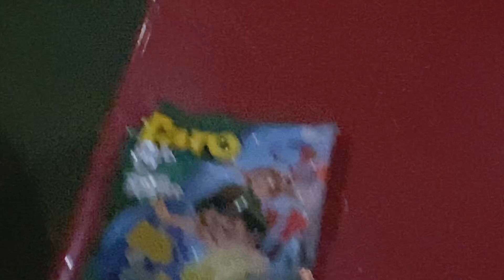Maun atu kous ha’u ka???hahahahahhah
La’o halimar ho familia sira ba Vizita fatin turismu iha Laletek Domin dare,fatin furak no kapaz loss wainhira hare iha tempo kalan,lalika haluhan ba Vizita fatin ne’e ho familia doben kolega.